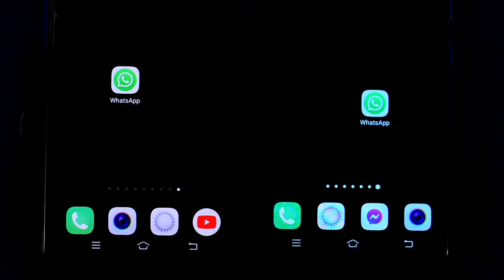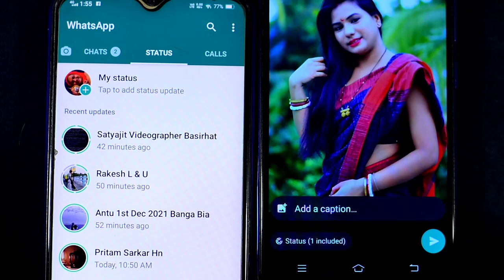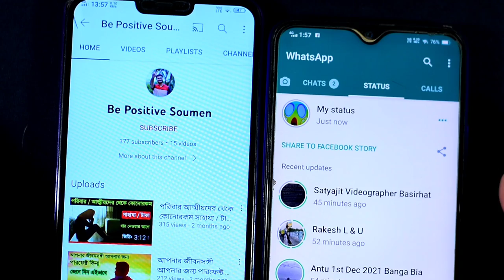WhatsApp new update features | whatsapp latest Status update option | Whatsapp Tips and tricks